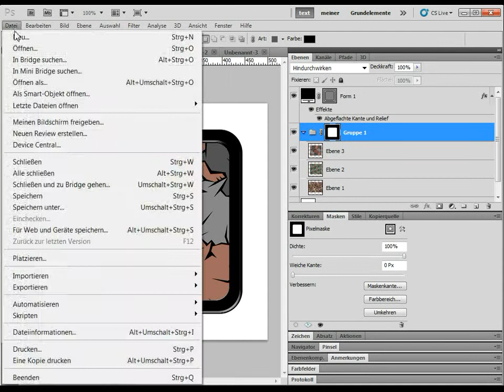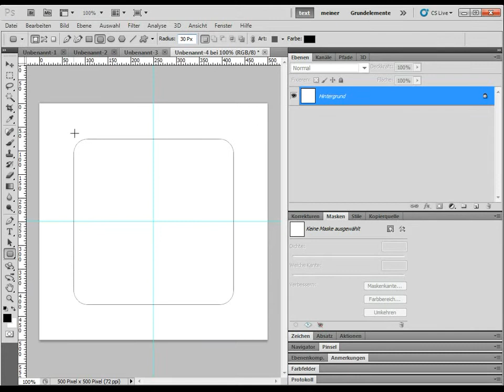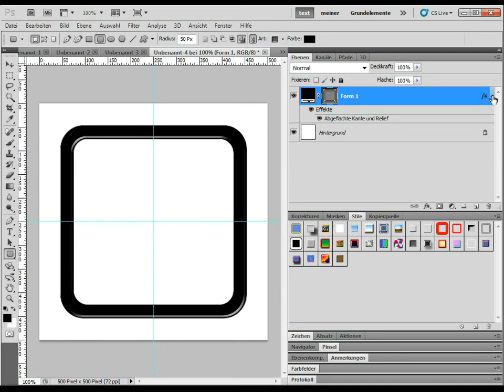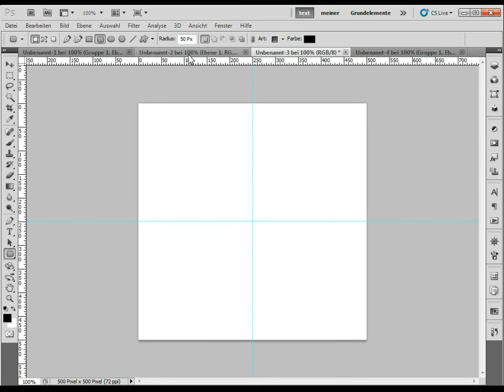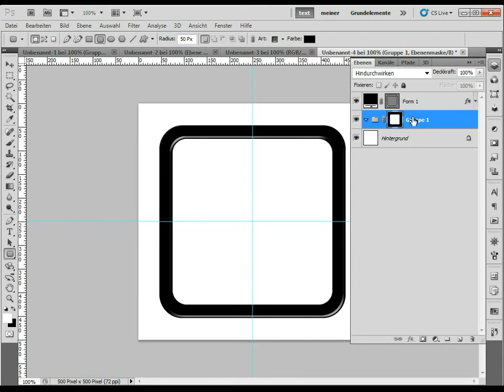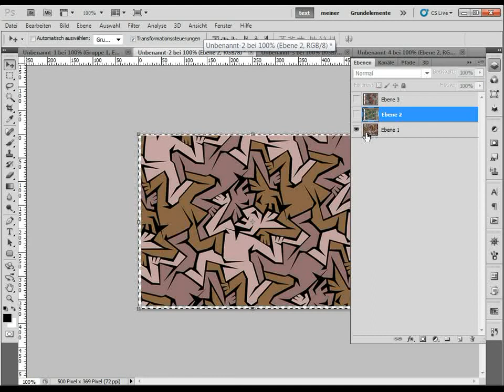Icon Rahmen Photoshop deutsch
In diesem Photoshop Tutorial erkläre ich wie man Rahmen für Icons erstellt. Alle Ebenen unter dem Rahmen sind nur innerhalb des Rahmens sichtbar. Diese Technik kann man für  alle Logoserien gebrauchen, beispielsweise für Apps und Widgets.